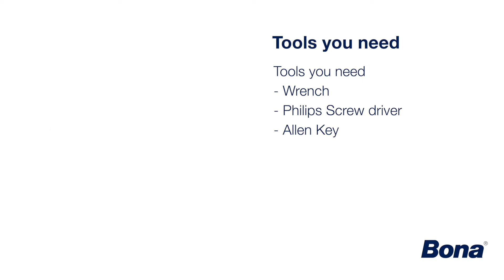Bona Service Kit Edge XL Cogged Belt